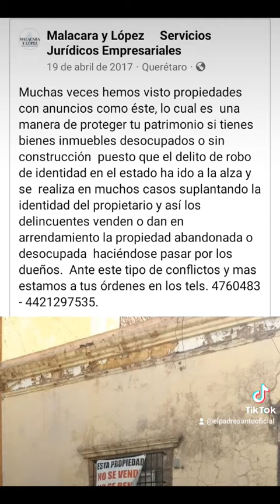tutorial smash ball